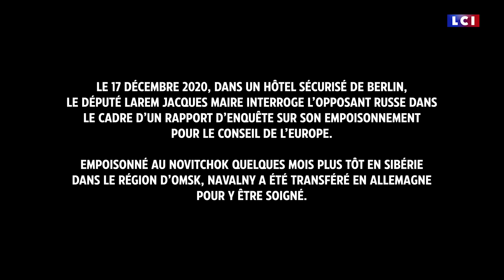DOCUMENT EXCLUSIF - L'un des derniers entretiens d'homme libre d'Alexeï Navalny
"S’ils me tuent, cela ne changera rien."
Ce document - que nous publions en partenariat avec le journal Libération - est l’un des derniers entretiens d’homme libre donné par Alexeï Navalny. Le 17 décembre 2020, dans un hôtel sécurisé de Berlin, le député Larem Jacques Maire interroge l’opposant russe dans le cadre d’un rapport d’enquête sur son empoisonnement pour le Conseil de l’Europe. Empoisonné au Novitchok quelques mois plus tôt en Sibérie dans le région d’Omsk, Navalny a été transféré en Allemagne pour y être soigné. Depuis quelques mois déjà il avait remarqué la présence étrange d’hommes du renseignement russe, le FSB, qui le suivaient à la trace, sans comprendre immédiatement que ce commando tentait de l’empoisonner.